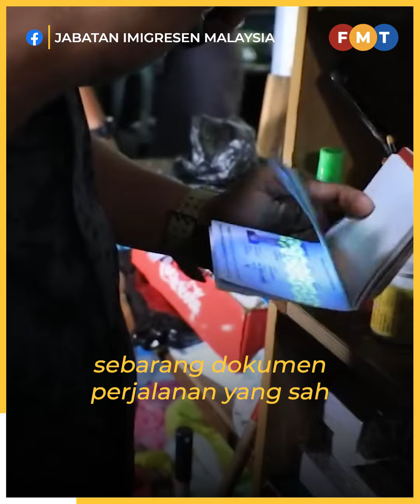Imigresen serbu pangsapuri, 561 warga asing ditahan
Seramai 561 warga asing ditahan selepas Jabatan Imigresen Malaysia (JIM) menyerbu sebuah pangsapuri di Bandar Tasik Kesuma, Beranang dalam operasi malam tadi.